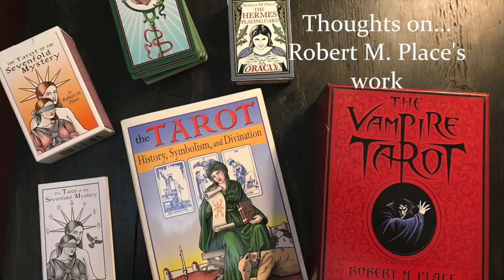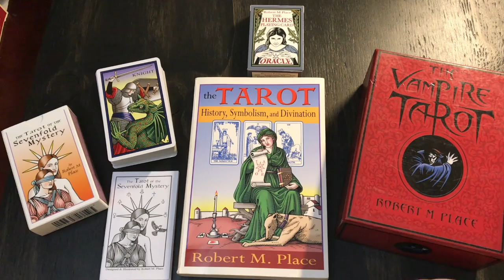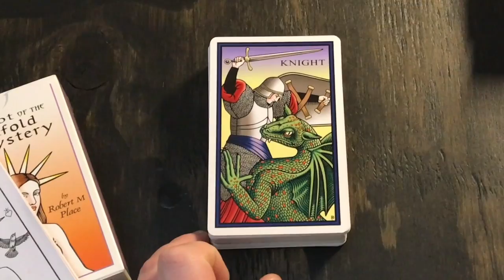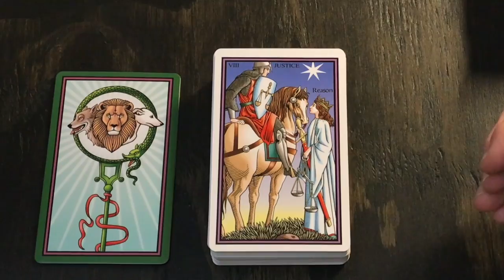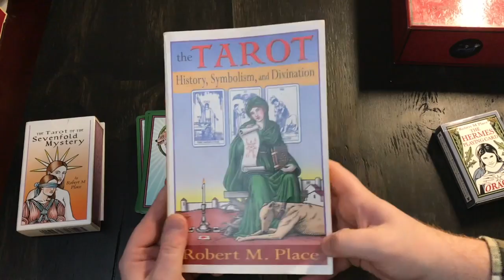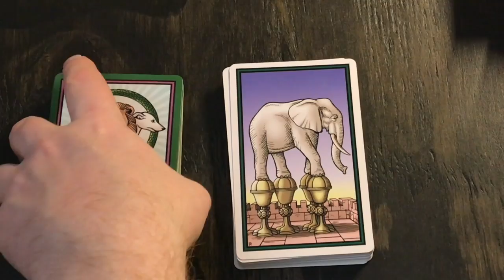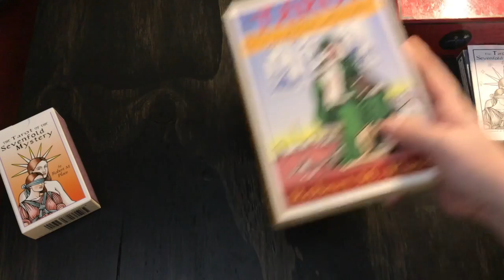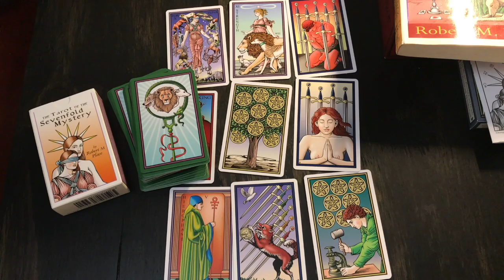Robert M. Place's decks and books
Robert M. Place's book and Tarot of the Sevenfold Mystery.